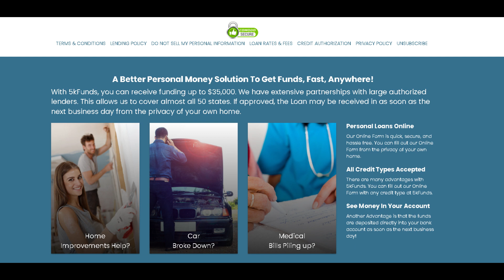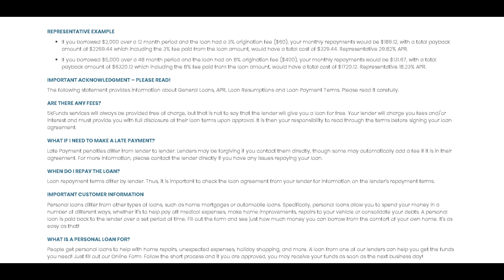5K funds Personal Loan Review! Cash You Can Use To Pay Off All Of Those Nagging Debts!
5K funds Personal Loan Review! Cash You Can Use To Pay Off All Of Those Nagging Debts!

5KFunds Personal Loan

Rates, Terms and Fees
Borrow $1,000 – $35,000

5.99% up to 35.99%
Annual Percentage Rates (APR)
Will vary based on your credit score, repayment history and other factors

60 days - 72 months
Once a month or twice a month

Funds Directly Deposited if Approved

View Rates and Fees
Benefits and Overview
Get cash on the web
It’s easy to get the funds you need. Just fill out our Online Form. It’s quick, simple and secure. You can pay off debts with ease!

Easy Online Form
No matter what your credit history may be, you can fill out the Online Form with us.

Money Goes Right to Your Bank
No checks to deposit, no trips to the bank. Get money sent right to your account faster than you’d believe!